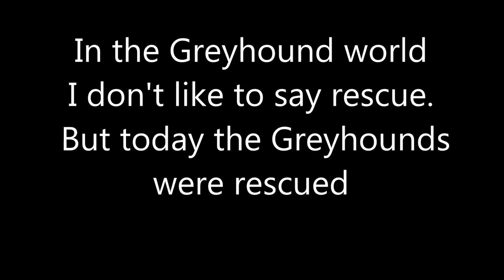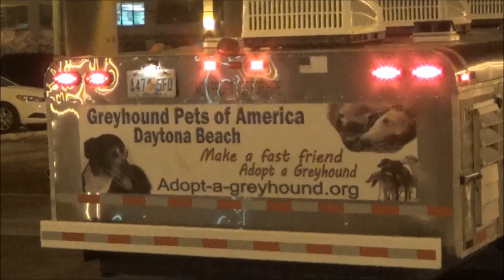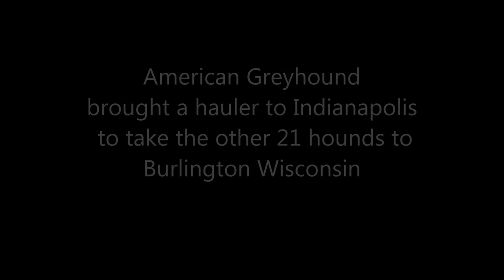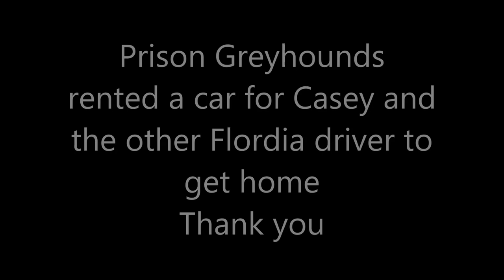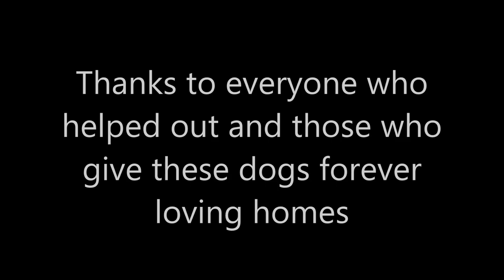Greyhound Rescue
Description